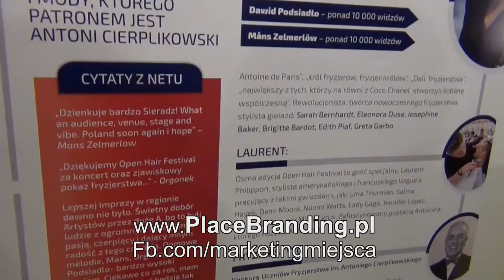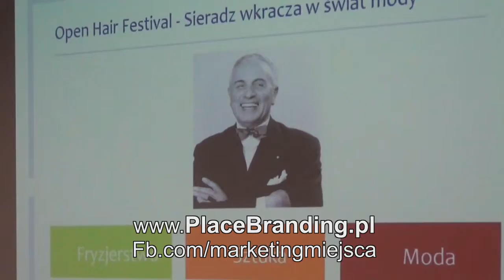PlaceBranding.pl: Marka Sieradza i Open Hair Festival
Jak budowana jest marka Sieradza? Dlaczego komunikacja marki tego miejsca opiera się przede wszystkim na evencie Open Hair Festival?